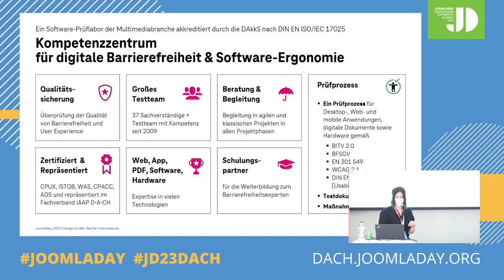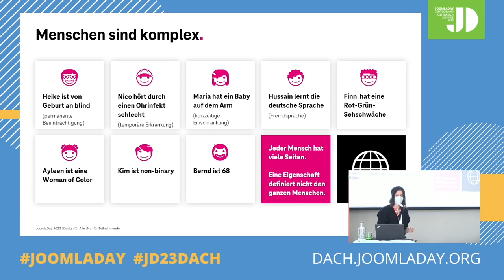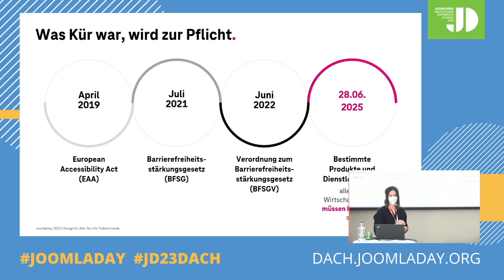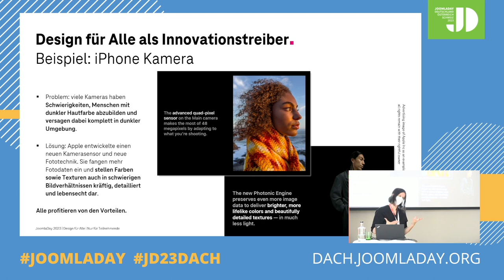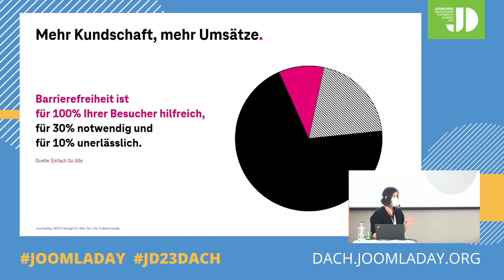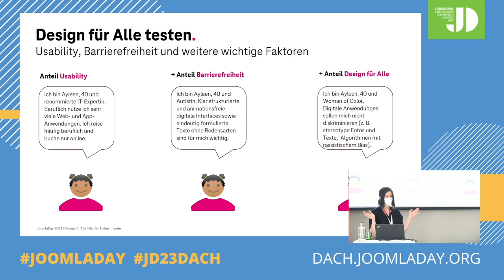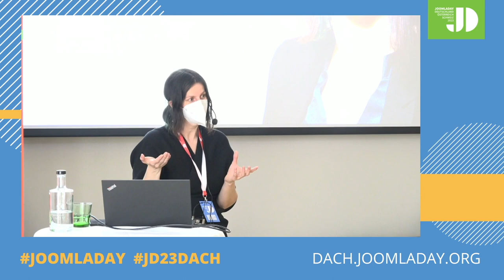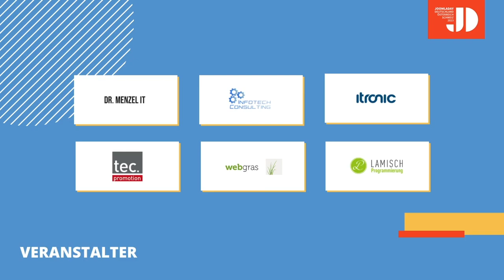JD23DACH - Design für Alle - Web-Projekte für alle Personen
Von Nina Gerling

Begriffe wie Barrierefreiheit (Acessibility), Gebrauchstauglichkeit (Usability), Nutzungserlebnis (User Experience) werden im Web-Bereich häufig genannt.

* Was hat es jedoch mit dem Gesamtkonzept „Design für Alle“ auf sich?
* Welche Vorteile und Herausforderungen bringt es mit sich?
* Wie kann man es in Web-Projekten umsetzen?
* Wie stellt man die nötige Qualität der Umsetzung sicher?

Dieser Vortrag öffnet den Blick für weitere Nutzungsgruppen und zeigt, wie Auftraggebende und Ausführende ihr Produkt für alle Menschen zugänglich, effektiv und angenehm benutzbar machen.